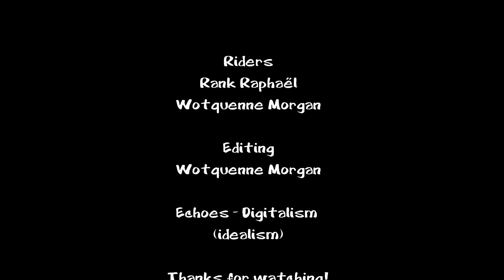Unicycle Spring 2015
Vidéo tournée un peu partout en France, avec pas mal de Trial mais aussi du Street et du Flat. N'hésitez pas à commenter! :D